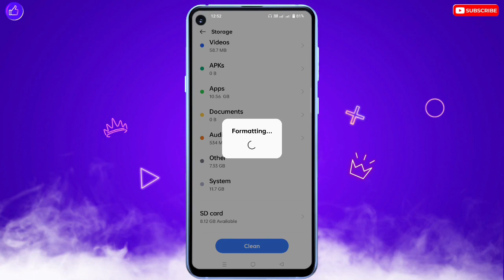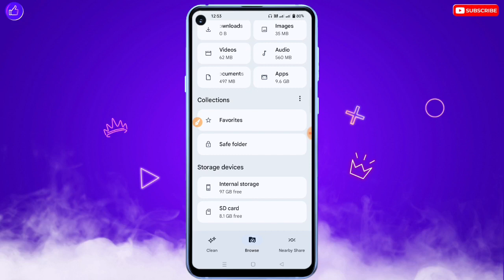How To Format Corrupted SD Card In Mobile | SD Card Format Problem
❀ 🔥☞ 𝗛𝗶 𝗗𝗼𝘀𝘁𝗼𝗻 !!! ❀

___________✾ ᴛʜᴀɴᴋ ʏᴏᴜ.✾___________